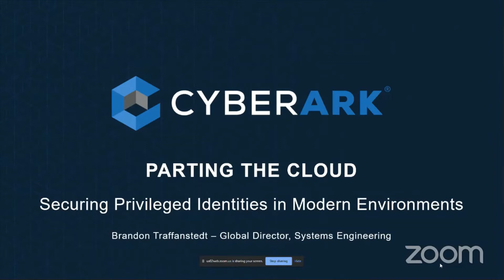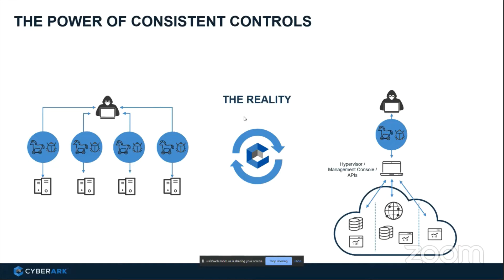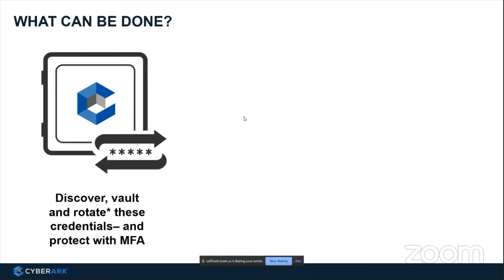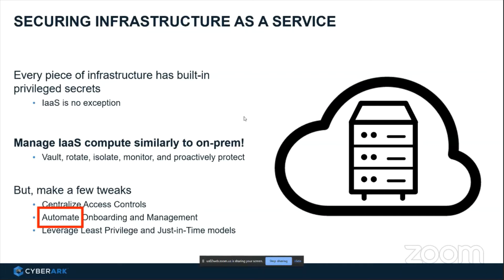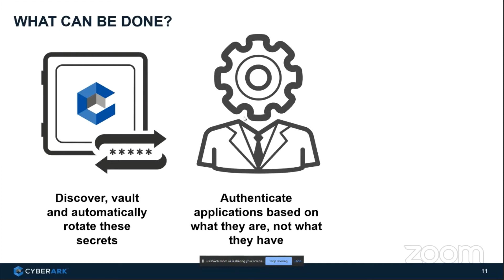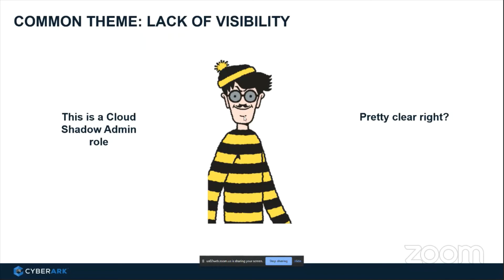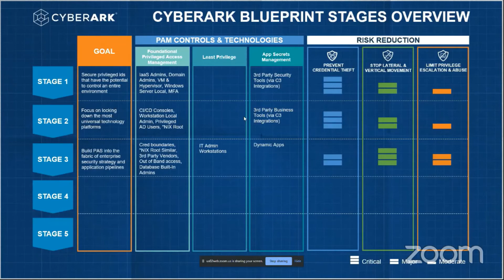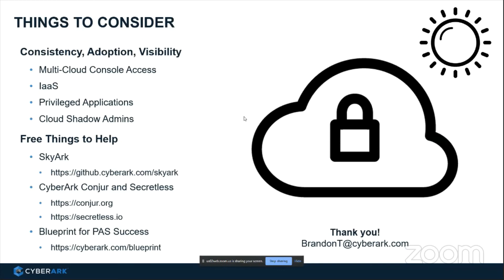Brandon Traffanstedt: Parting the Cloud-- Securing Privileged Identities in Modern Environments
As organizations rapidly move human and machine access and workloads to the Cloud, scale and efficiency are at an all-time high. With this exponential increase of scale, attackers are taking advantage of the lack of visibility and over-permissioning that tends to occur as a result of the, often rapid, transformation.

In this session we’ll discuss tactics to discover and remediate privilege faux paus for the people and robots that need powerful access into your Cloud infrastructure.